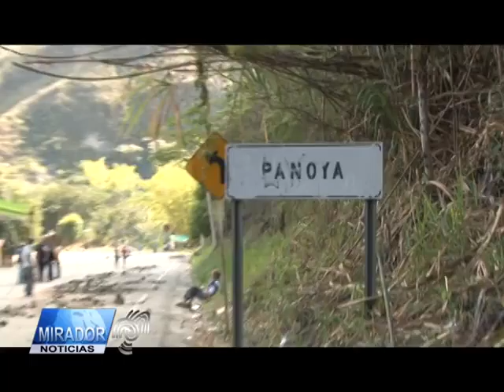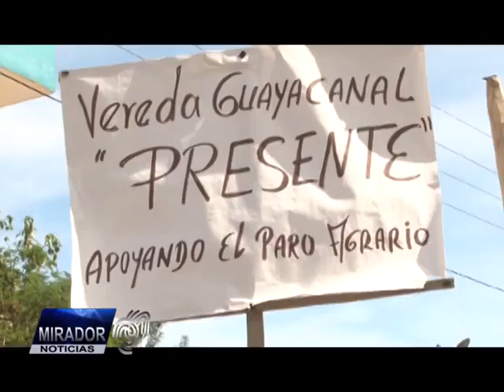nota dignidad campesina